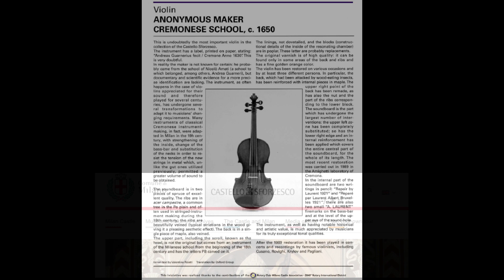The Castello Sforzesco Musical Instruments Museum, Milan